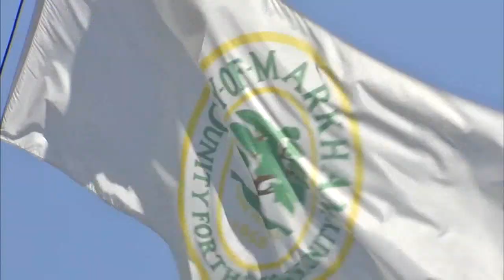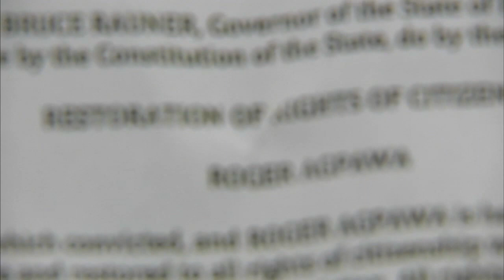Residents gather to support Markham mayor despite controversy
An appellate court overturning a lower court decision Thursday which allowed the mayor of Markham to take office, despite being convicted of mail fraud more than 20 years ago. FULL STORY